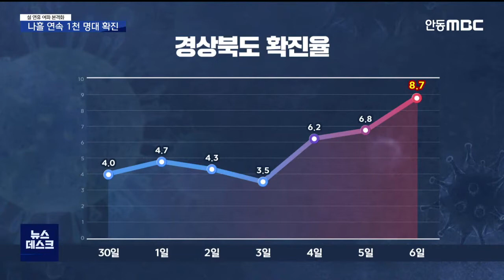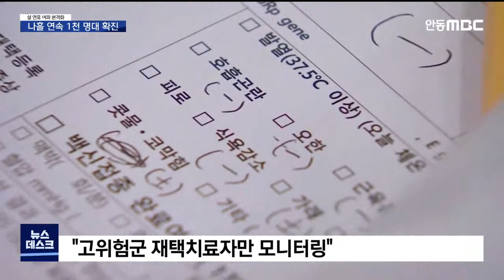R)나흘 연속 천 명대 확진‥새학기 정상 등교 원칙 / 안동MBC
2022/02/07 15:47:50    작성자 : 김건엽

◀ＡＮＣ▶
경북의 코로나19 하루 확진자가
나흘 연속 천 명대를 이어가며
누적 확진자도 3만 명이 넘었습니다.

재택치료자가 급증하면서
고위험군에게 집중하는 방식으로
관리체계도 개편됩니다.

김건엽 기자
◀ＥＮＤ▶

[C/G]경북의 하루 확진자가 나흘 연속
천명을 넘었습니다. 빠른 확산세에
누적 확진자도 처음으로 3만 명을
넘었습니다.

[C/G]확진자 수를 검사 건수로 나눈 확진율은
8.7%로 일주일 만에 두 배 이상 높아졌습니다.
지난 설 연휴기간 이동량이 증가하고
가족, 지인간 접촉이 늘어났기 때문으로
분석됩니다.

[C/G]중환자 발생, 전담병원 병상가동률은
안정적으로 관리되고 있지만, 재택치료자는
6천 명대로 급증해 경상북도는 위중증 환자
증가로 이어지지 않도록 하는데 주력하고
있습니다.

◀ＩＮＴ▶ 제미자 경상북도 감염병 관리과장
"중증 환자, 요양병원이나 감염 취약시설에
있는 환자들이 사망으로 넘어가지 않는
그런 부분을 (보다 중점적으로) 관리하고"

방역당국은 재택치료자 급증에 대응해
모니터링을 고위험군에게 집중하고
무증상, 경증 환자는 별도의 모니터링 없이
증상에 따라 비대면 진료와 상담을 받도록
개편하기로 했습니다.

◀ＳＹＮ▶ 권덕철 보건복지부 장관
"무증상, 경증 환자인 일반 환자 관리군은
별도의 유선 모니터링을 하지 않고
필요한 경우 동네 병의원의 비대면 진료나
재택관리지원 상담센터에서 상담을 받도록
개편할 예정입니다."

확진자가 폭증하고 있지만, 3월 새학기에는
예전처럼 학교가 통째로 원격수업으로
전환되지는 않습니다.

정상등교를 원칙으로 하고
학교 안에서 확진자가 발생할 경우 학교가
자체적으로 접촉자를 분류해 PCR검사나
신속항원검사를 실시하며, 밀접접촉자 등은
곧바로 선별진료소에서 PCR검사를 받게 됩니다.

사적 모임 최대 6명,
식당, 카페 등의 영업시간을 밤 9시까지로
제한하는 거리두기는 오는 20일까지
2주간 더 연장됐습니다. MBC뉴스 김건엽입니다.
(영상취재 원종락)